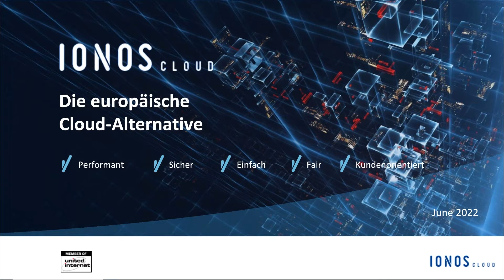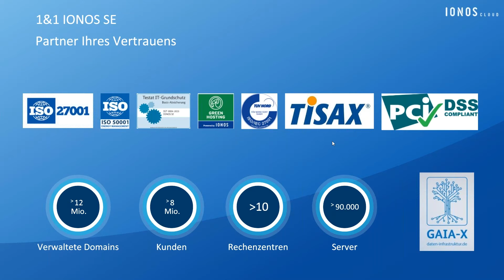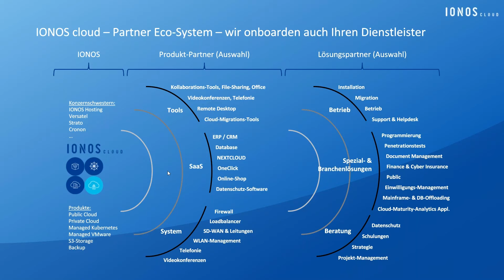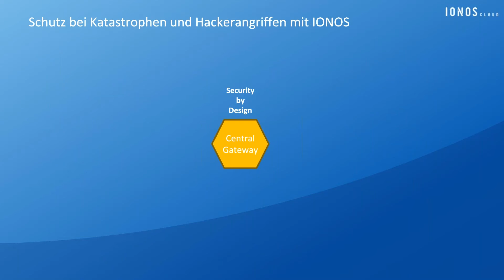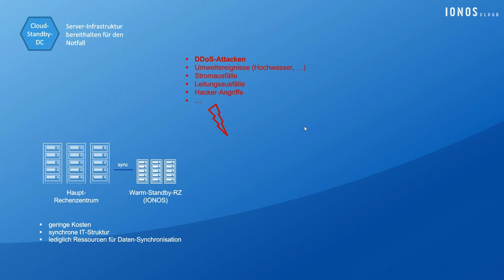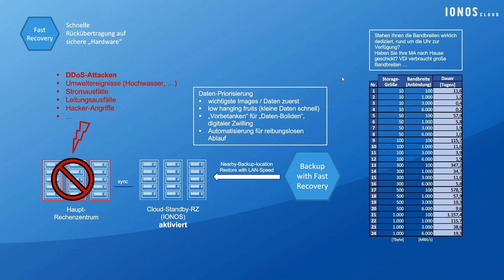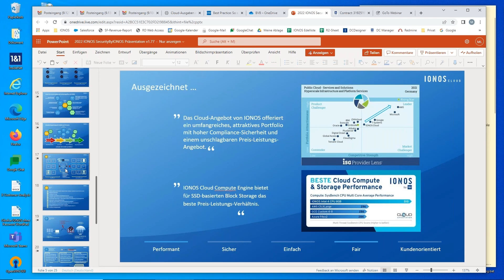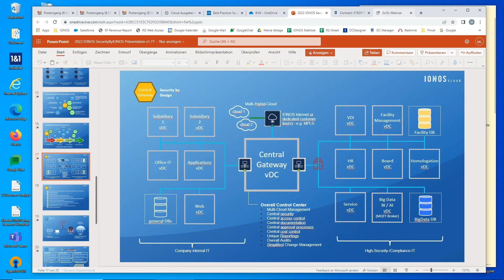Vorstellung IONOS.Cloud - Online-Fachtagung 2022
Die europäische Cloud Alternative: Gibt es sie wirklich ?!

In dieser Aufzeichnung als Webinar der Online-Fachtagung 2022 geht es um die IONOS.Cloud. Zusammen mit IONOS haben wir von Deeken.Technology GmbH als Goldpartner bereits viele Projekte erfolgreich umgesetzt und wollen in diesem Video mit IONOS erläutern wo die Vorteile von IONOS im Vergleich zu anderen Rechenzentren sind.